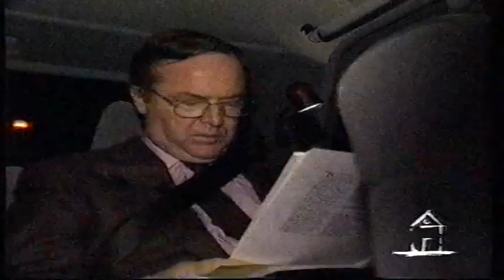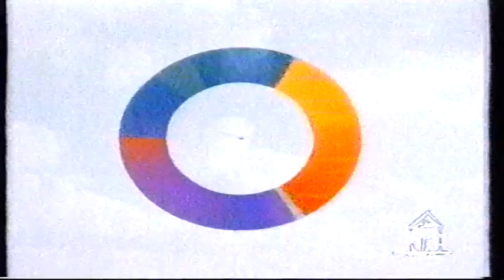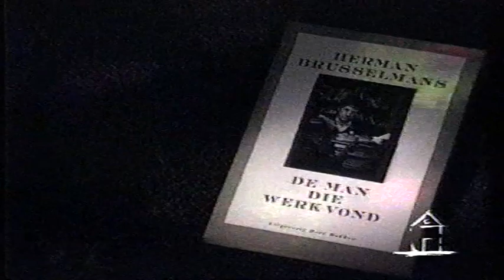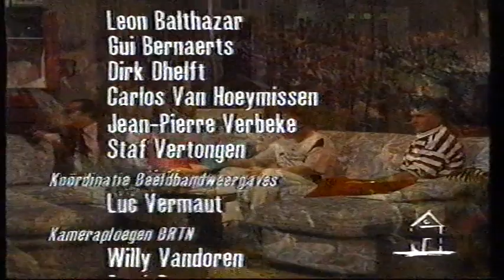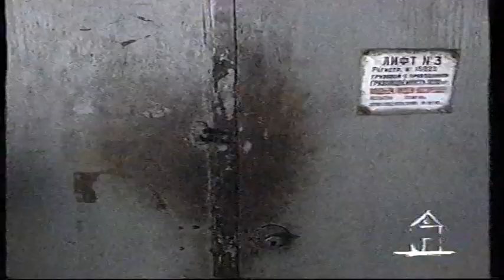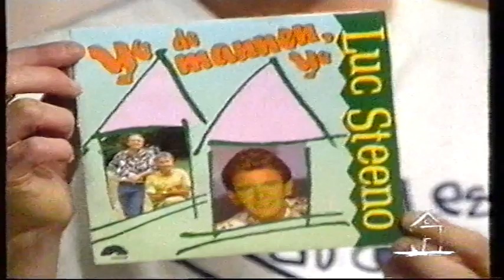Huis van wantrouwen laatste afl met o.a Wilfried Martens